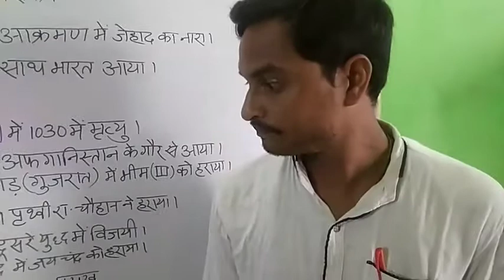मुग़ल बादशाह का इतिहास,भाग २,SAKET NIRGUN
SAKET NIRGUN